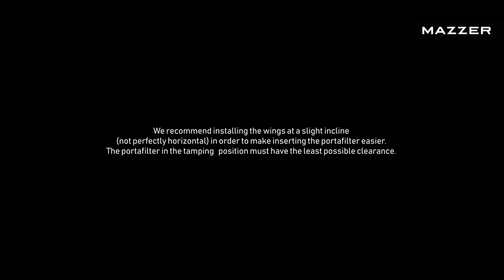T-Tamper - How to set the wings (1/4)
T-Tamper was created to obtain constant extractions, improve coffee quality in the cup and protect barista well-being. The machine automatically distributes, levels and tamps the ground coffee, thereby optimising both workflow and results.

Here we show you how to properly set the wings of your T-Tamper.